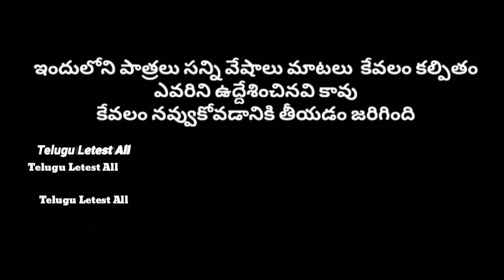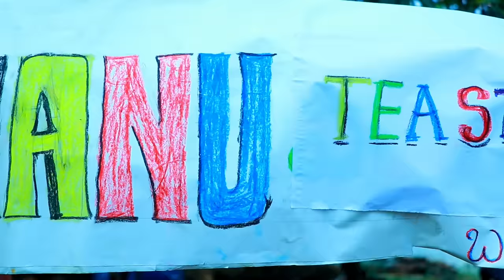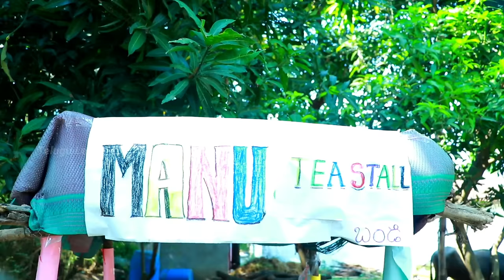మను టీ స్టాల్ బండి పెడితే || manu Tea stall bandi pedithe || manu videos || telugu letest all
funny videos,
short filims,
village show, manu videos,
telugu,
latest,
manu videos telugu,
mano,
village,
telugu comedy videos,
mannu,
trending, manu video,
new,